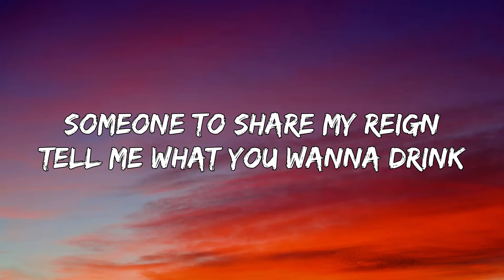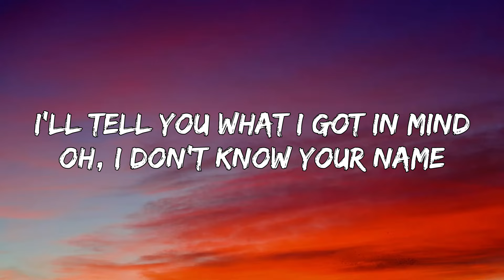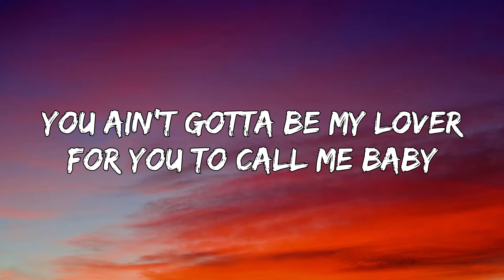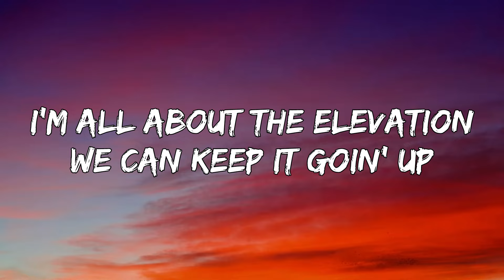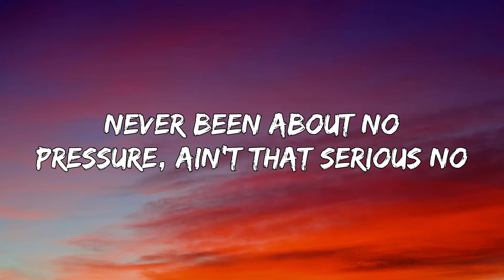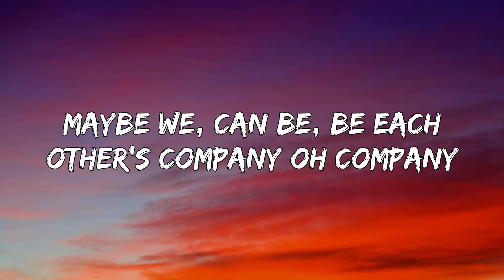Justin Bieber – Company (Lyrics)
[Chorus]
Can we, we keep
Keep each other company?
Maybe we, can be
Be each other's company
Oh company

[Verse 1]
Let's end each other's lonely nights
Be each other's paradise
Need a picture for my frame
Someone to share my reign
Tell me what you wanna drink
I'll tell you what I got in mind
Oh, I don't know your name
But I feel like that's gonna change

[Pre-Chorus]
You ain't gotta be my lover
For you to call me baby
Never been about no pressure
Ain't that serious

[Chorus]
Keep each other company? (Oh)
Oh company

[Post-Chorus]
Oooooooooh
Oooooooooh
Oooooooooh
Oooooooooh

[Verse 2]
It ain't about the complications
I'm all about the elevation
We can keep it goin' up
Oh, don't miss out on us
Just wanna have a conversation
Forget about the obligations
Maybe we can stay in touch
Oh that ain't doin' too much

[Pre-Chorus]
For me to call you baby
Ain't that serious, no

[Chorus]
Oh company

[Post-Chorus]
Yeah yeah
Oooooooooooh
Oooooooooooh
Oooooooooooh
Oooooooooooh

[Chorus]
Can we be, can we be
Be each other's company (Oh)
Just be each other's company
Be each others company (Oh, oh-oh-oh)
Oh company